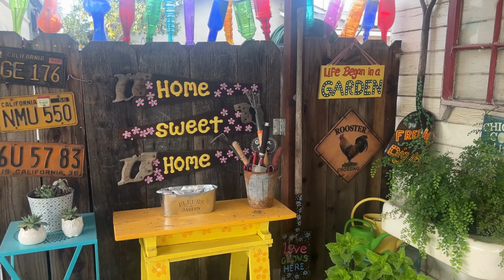Cozy Little Garden (No Talking) 😀🌷🌼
Welcome Gardeners! As we approach the end of October my garden is still filled with lots of blooms and color. So I hope you join me for a peaceful and relaxing walk through my cozy little garden located in California Zone 9b. I hope you have a beautiful day in your garden too! 😀🌷🌼 Liz